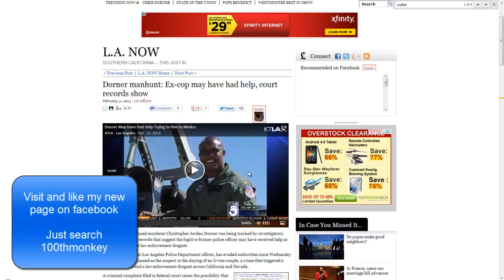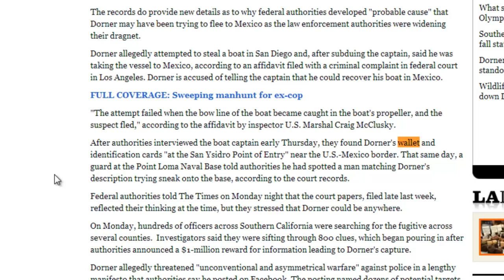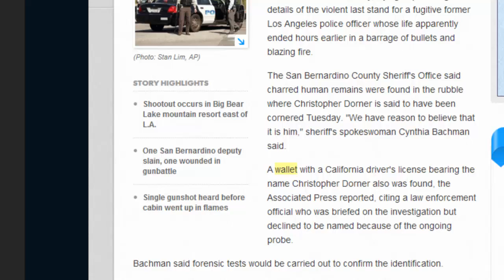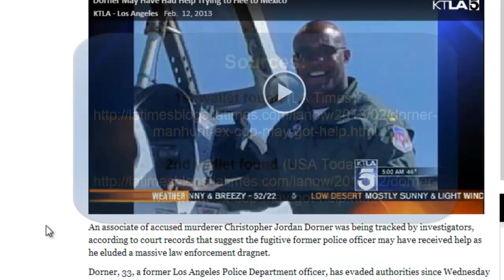Dorner 2 wallets?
Visit me at 100thMonkey on Facebook.